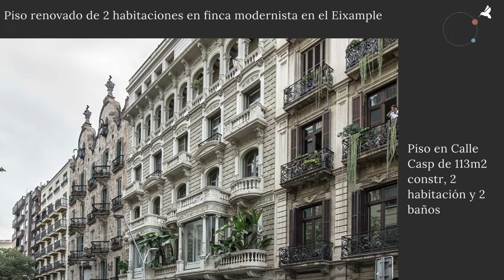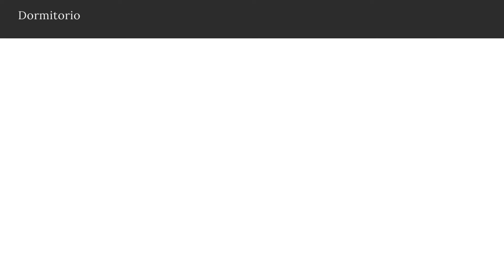Piso renovado de 2 habitaciones en finca modernista en el Eixample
“Ya no se hacen edificios como los de antes”. Eso pensará mucha gente al pasar por delante de la imponente fachada de esta finca, y con razón. Pero los edificios modernos suelen tener ventajas que no tenían las construcciones de hace cien años: climatización por conductos, carpinterías aislantes, buena distribución de espacios… Afortunadamente existen viviendas que combinan lo mejor del pasado y del presente. Pisos en los que disfrutar de la historia desde dentro, sin sentir nostalgia. Y donde gozar de las comodidades actuales sin renunciar a la grandiosidad de otros tiempos. Pisos como este, en su mejor momento.